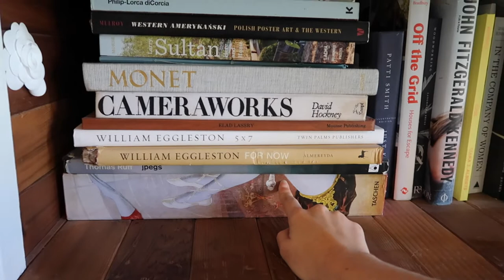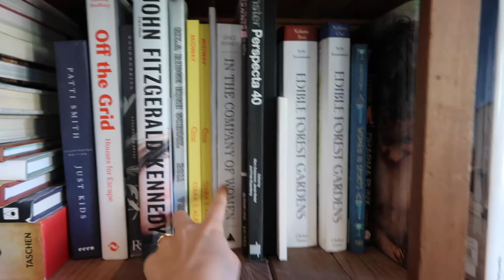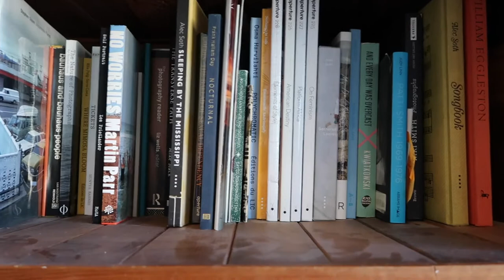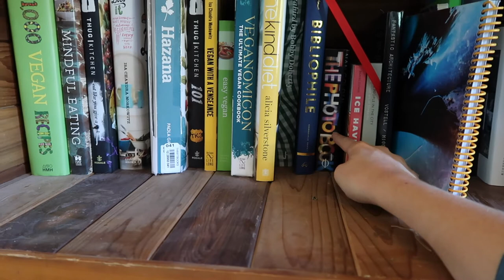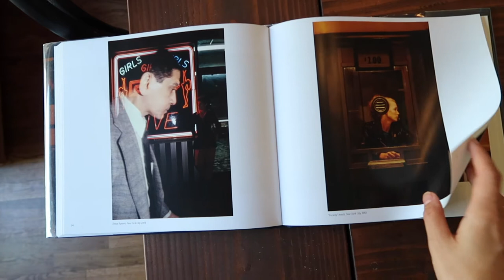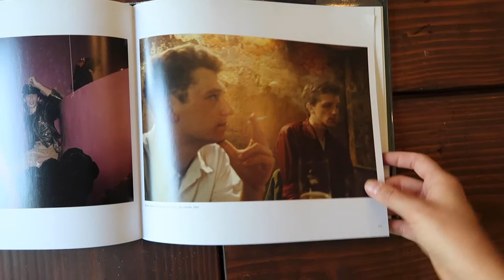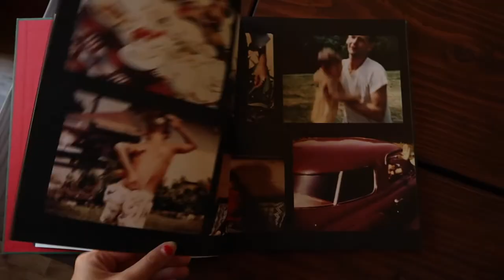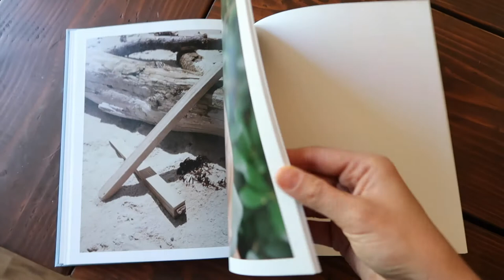Photography Book Shelf Tour | 2020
Helllooo! Thought it would be fun to do a quick tour of my current photo book collection. I talk through my interest in them, my buying habits, take you through my shelves, and wrap it up by flipping through three individual books with you. Let me know if you have questions or want to talk through anything!